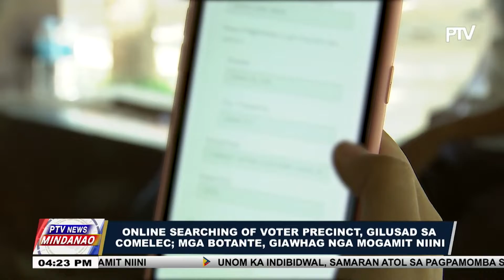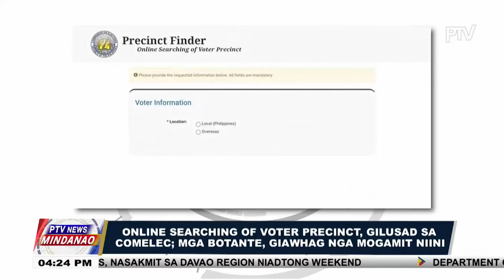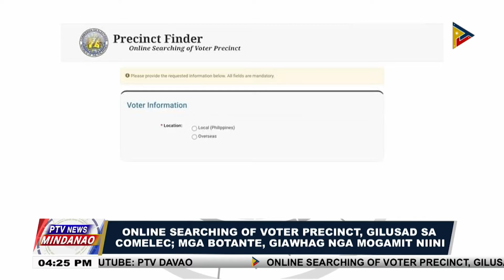Online searching of voter precinct, gilusad sa COMELEC; mga botante, giawhag nga mogamit niini